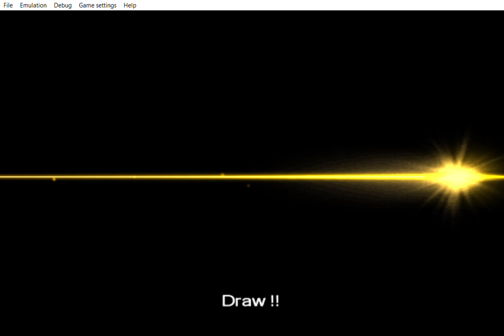... Yu Gi Oh! ARC V Tag Force Special HAHAHAHA HEHEHEHEHEHEHE.